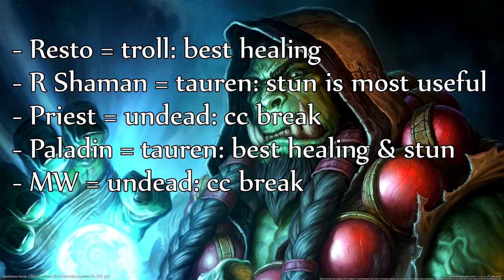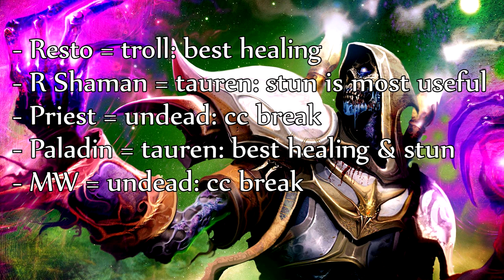The Best Race for PvP in Legion? - World of Wacraft Guide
Quick guide stating the best race options for both the alliance and the horde.

Help the channel to survive. Soon if YouTube does not provide enough earnings to live on, then I'll probably be forced to work full time and quit YouTube.

Please Donate, I'm a student and a little more money goes a long way. Perhaps tonight I won't have to eat yet another tin of baked beans.